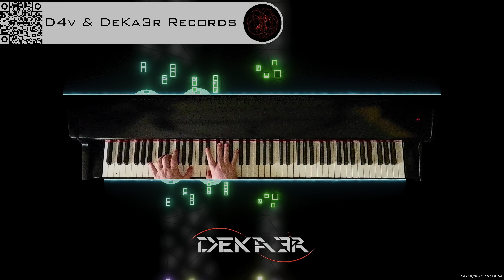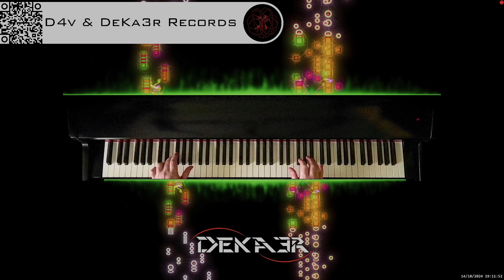🔴 irl 🎹 BALLAD OF LOVE - MÚSICA • PIANO MUSIC • PRODUCER • COMPOSER